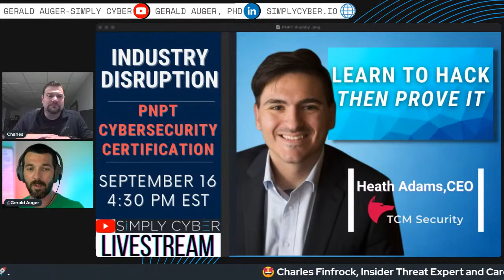Exploring the Dark Arts of "Crypto" Currency with Charles Finfrock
We are interviewing Charles Finfrock, Career CIA Field Operations Officer and expert on crypto currency and its use in operations.  This is going to be awesome!

📷 Camera / Video
60-Inch Lightweight Tripod
5X 6.5ft Portable Green Screen Chromakey Collapsible

💡 Lighting
60-Inch Lightweight Tripod

🧑🏻‍💻 Workstation
2020 Apple Mac Mini with Apple M1 Chip